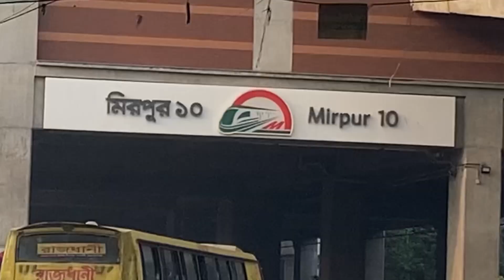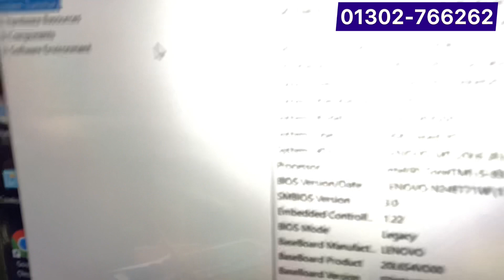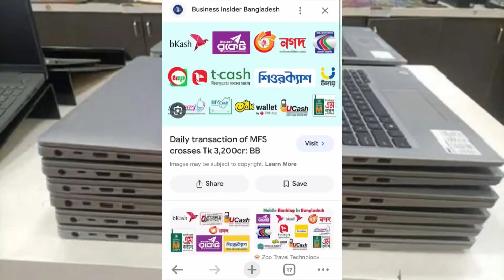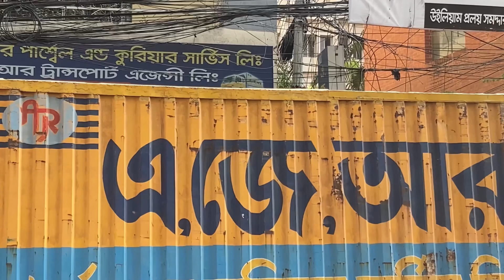Used laptop price in bd | Lenovo T480 | Hp elitebook 840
Founder: Mr. Dipu, IT Engineer (B.Sc in ETE)